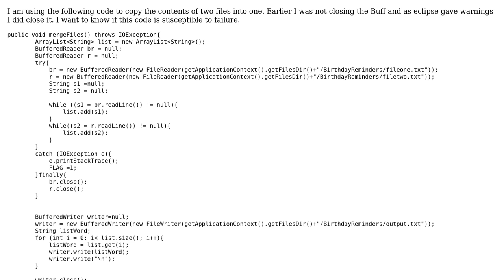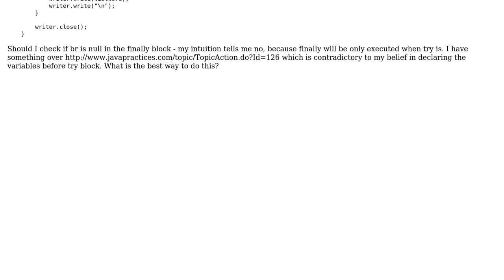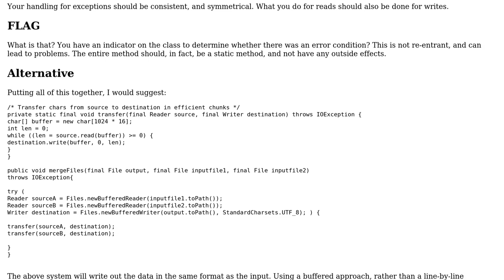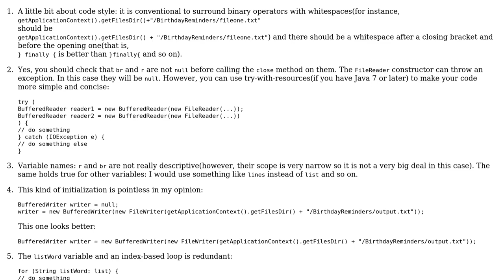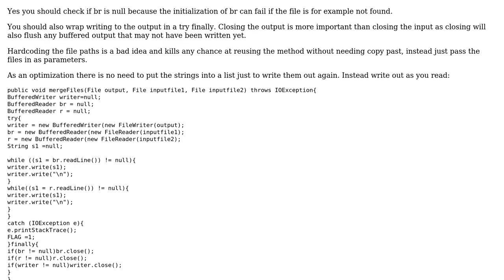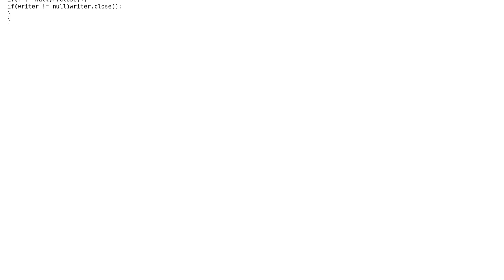Copying contents of two files into one file/ bufferedReader close calls (3 Solutions!!)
Copying contents of two files into one file/ bufferedReader close calls

With thanks & praise to God, and with thanks to the many people who have made this project possible! | Content (except music & images) licensed under CC BY-SA | Music | Images & others | With thanks to user User3 user rolfl user ratchet freak user kraskevich and the Stack Exchange Network Trademarks are property of their respective owners. You are responsible for your own actions.